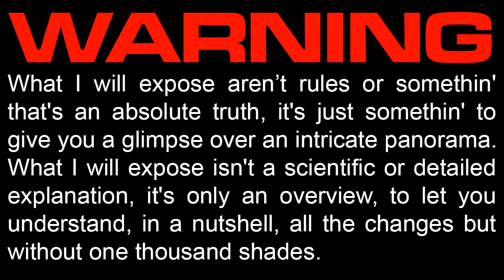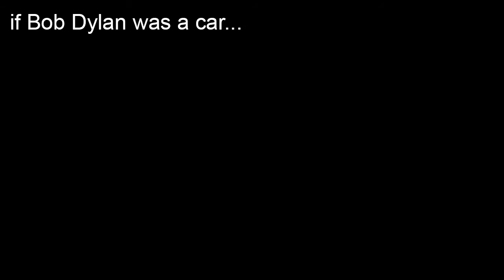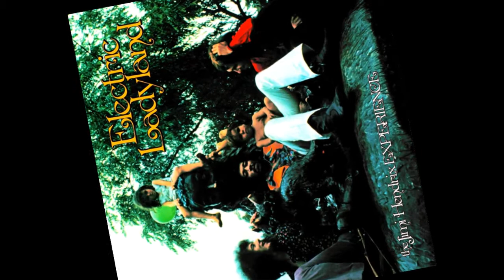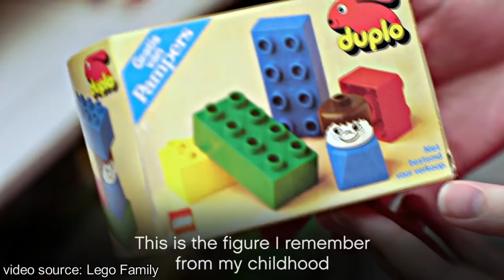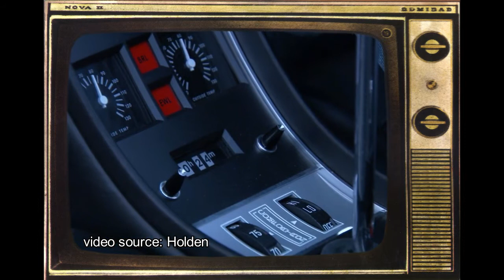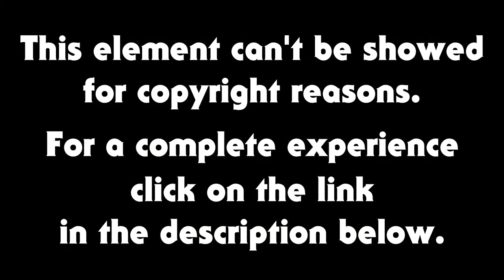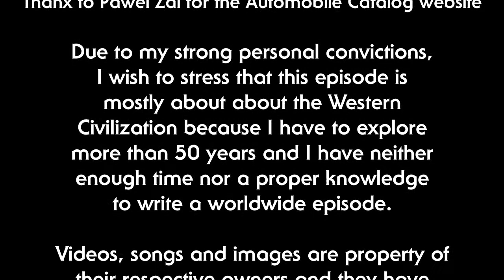Travel in time - 1969 part II (Episode 12)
In this episode Relentless Flashbackin' is travelin' back to 1969 with Stuff, Toys and Cars